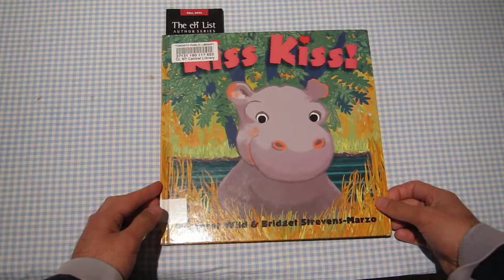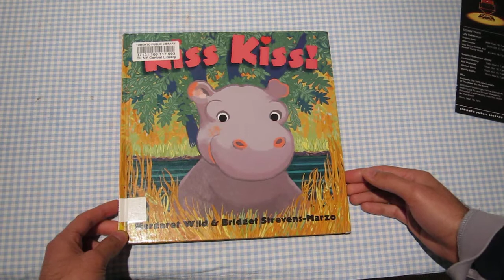Quick Reviews of Kids' Books - Kiss Kiss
Should you read it? Yes. Great bedtime book to learn about animals and squeeze in extra hugs.